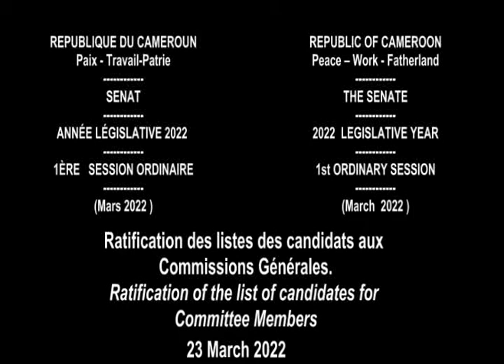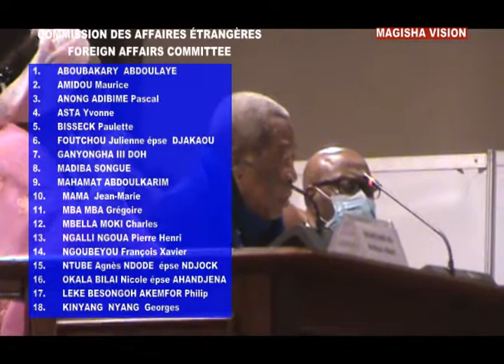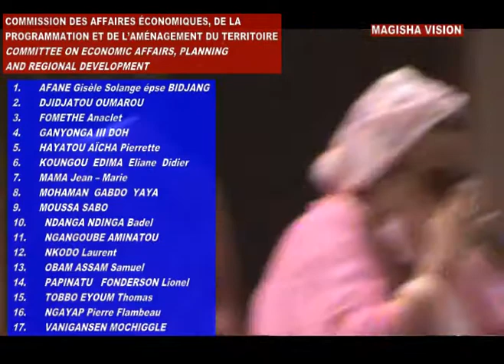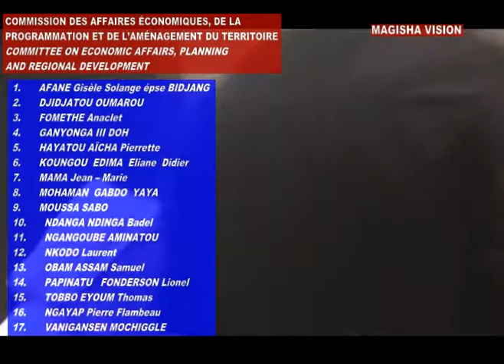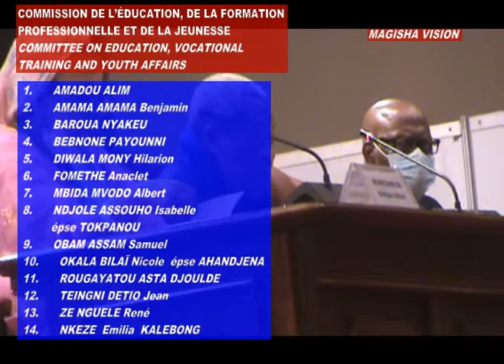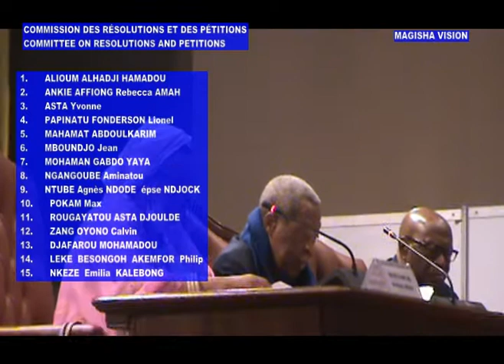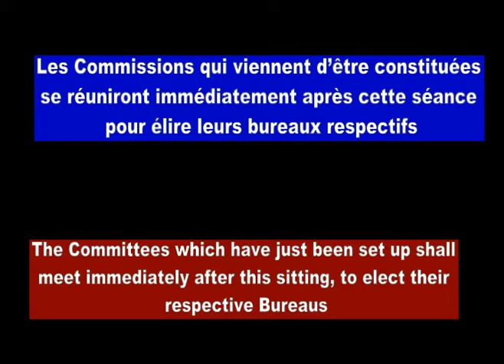Ratification of the list of candidates for Committee Members of the Senate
Ratification of the list of candidates for Committee Members of the Senate of the Republic of Cameroon for the 2022 Legislative year. March Session 2022